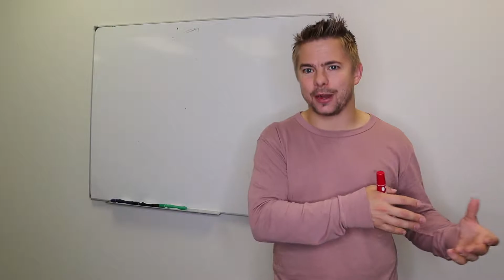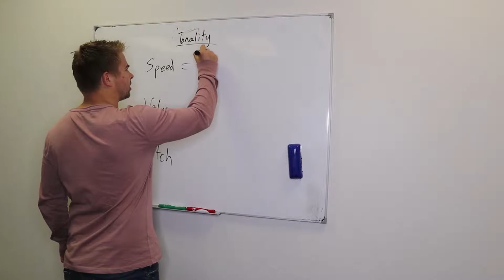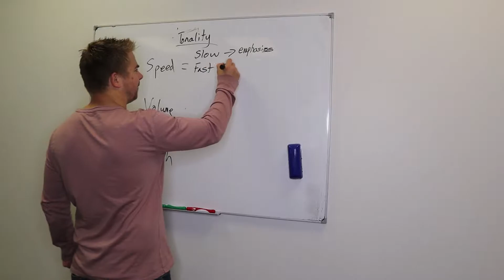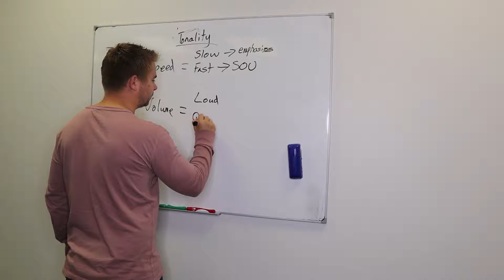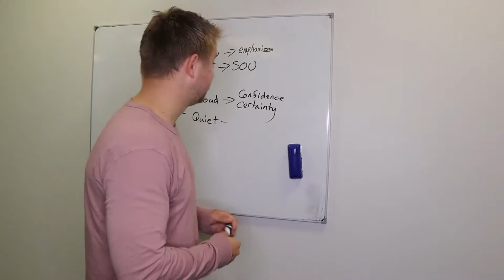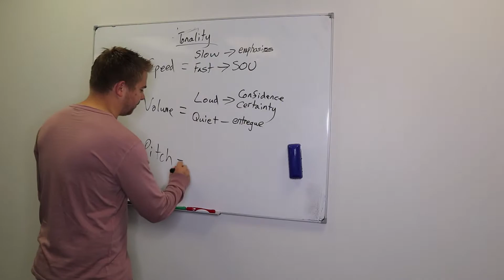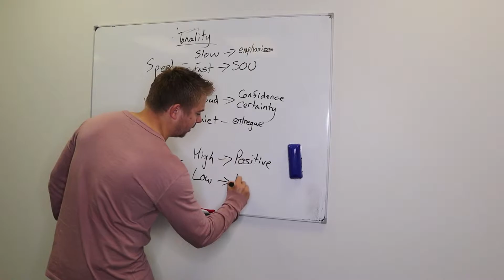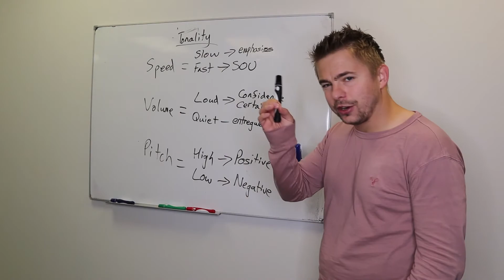STAGE1 - TONALITY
Sales Basics 101- Tonality